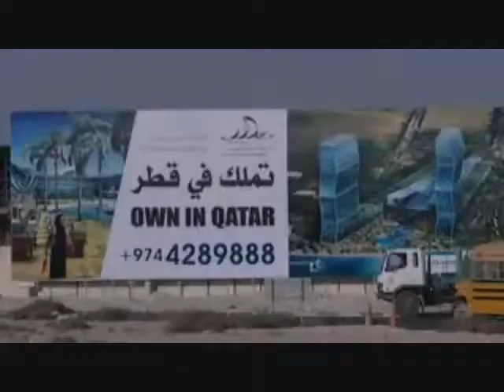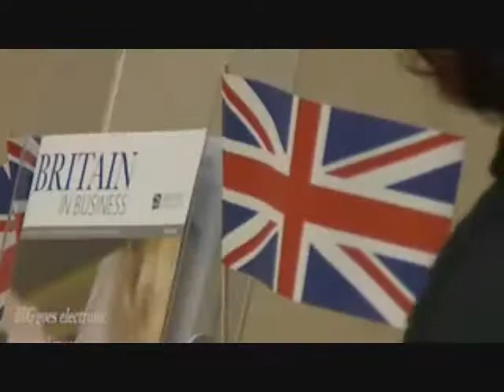Spotlight on Doha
Qatar is rapidly transforming itself into the Switzerland of the Middle East - small, powerful, and very rich. Its economy is growing at an amazing pace, with its capital, Doha, becoming a powerhouse to rival Dubai. Qatar may only be the size of a large British county, but it's determined to punch above its weight and become the pre-eminent financial centre for the region.

It's no coincidence that Qatar's been chosen as one of UKTI's High Growth Markets, with unparalleled investment opportunities for UK companies across all sectors.